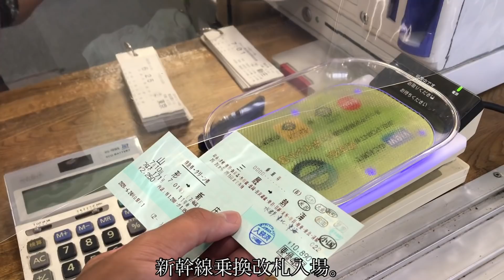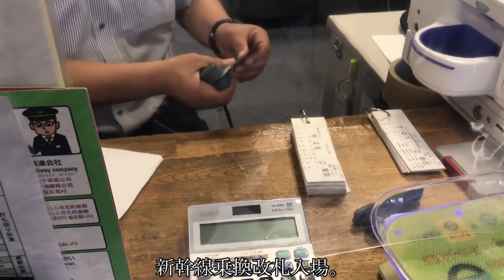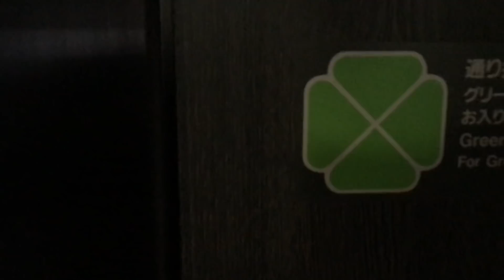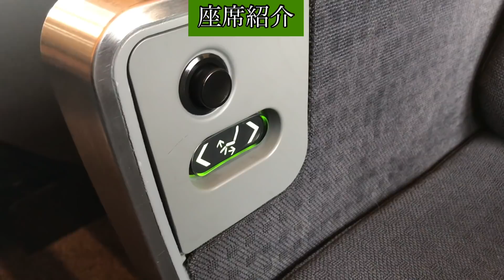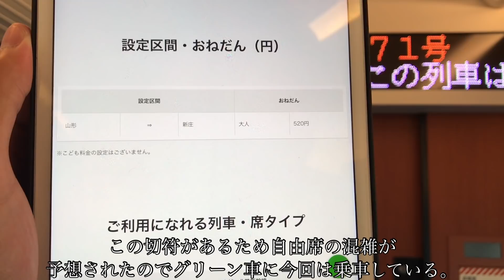【1日1本の山形新幹線完結⁉】山形発新庄行つばさ171号に乗ってきた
今回は早朝に1本しかない山形新幹線完結の「つばさ号」に乗ってきた動画です。
つばさ171号は新庄への送り込みを兼ねた運用で、この列車限定のお得な切符もあります。

@dai＿T＿youtube